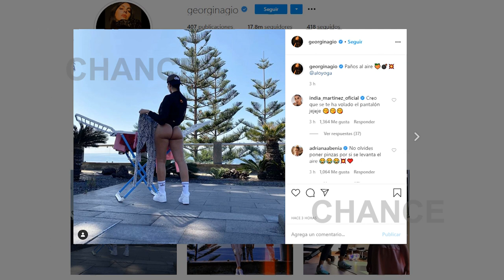Georgina sube una foto a Instagram con "los paños al aire"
En la imagen la modelo aparece tendiendo la ropa, pero lo que llama la atención, precisamente es la falta de ella. En la foto vemos perfectamente que está, tal y como escribe en la publicación, con los “paños al aire”・